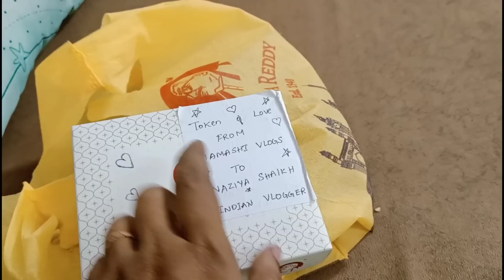Cleaning Service Not Good | Ammi Ne Laye Hyderabad Se Ye Sab